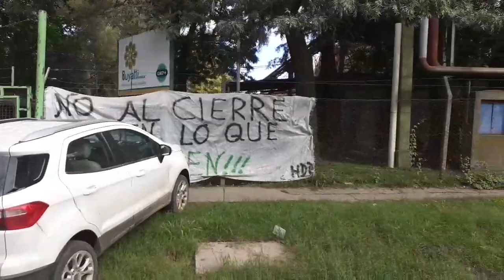20210415 BUYATTI Policia desaloja la protesta de los trabajadores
Filmado en  PGSM
provincia de Santa Fe, Argentina,  15 Abril   2021

para PRENSA SOEA